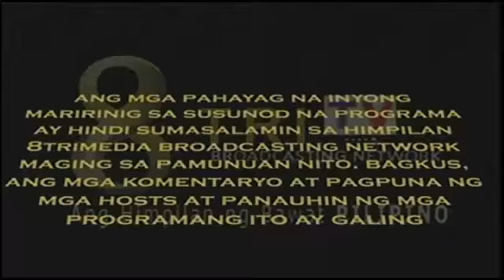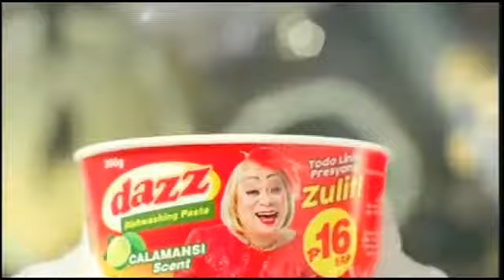OTSO DIRETSO JULY 15 2016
Interview with Chairman Ramon Jacinto